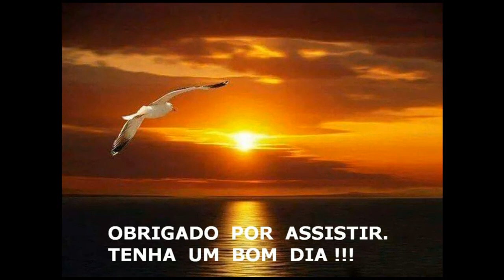NINE PIN - Kaia Kater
Vídeo sem fins lucrativos, exclusivamente para compartilhamento entre amigos.
-  Cantora :   Kaia  Kater
-  Imagens:   Sites diversos da Internet
-  Montagem / edição:   GéCo